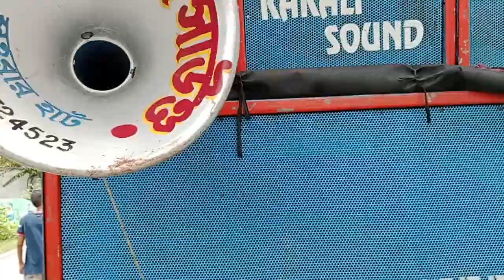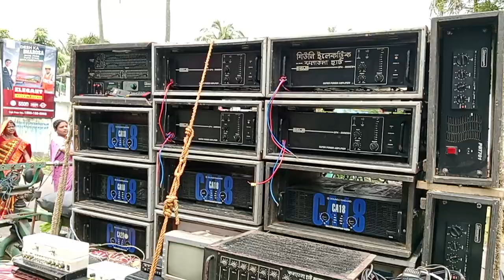আন্দালিয়া কম্পিটিশন মনসা পূজা উপলক্ষে পাঁচটা নামকরা বক্স চলছে